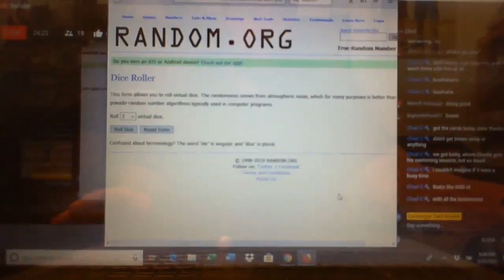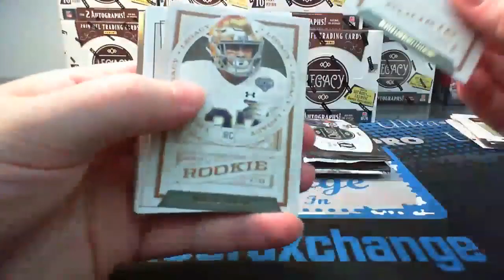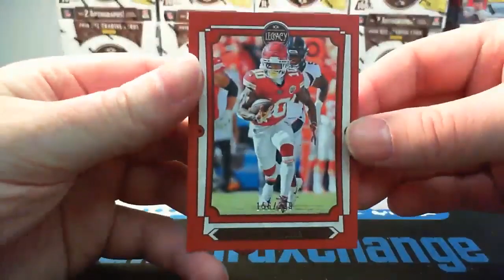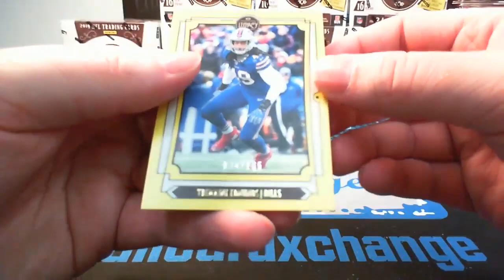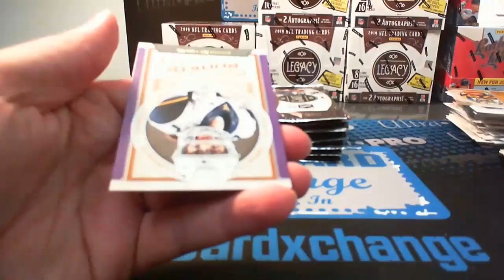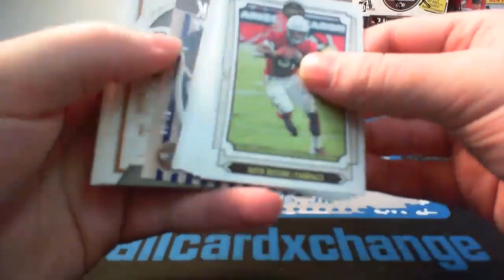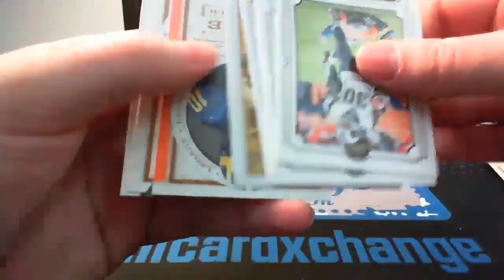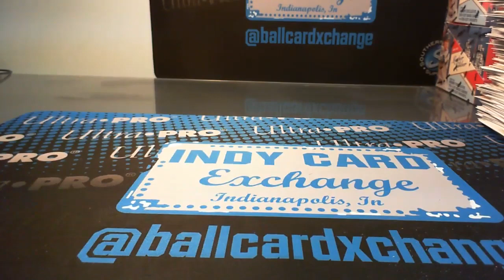2019 Panini Legacy Football 1/2 Case Break #2 (Full Break Video)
Live sports card break of 2019 Panini Legacy Football Inner Case Break #2 by Exchanger Card Breaks presented by Indy Card Exchange